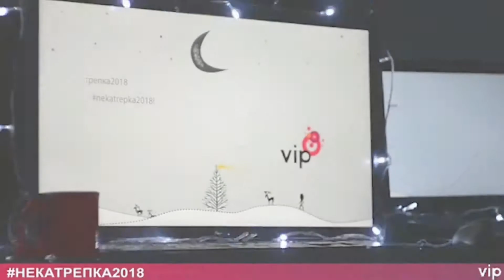Pobednici Od Predizvikot „Neka Trepka 2018“ Vip Makedonija Iphone X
победниците од предизвикот „Нека трепка 2018“